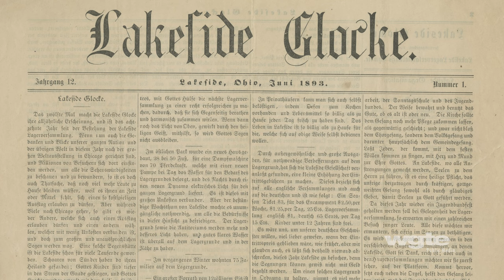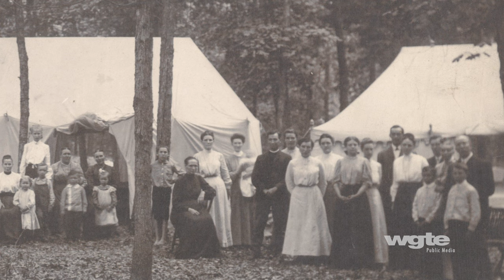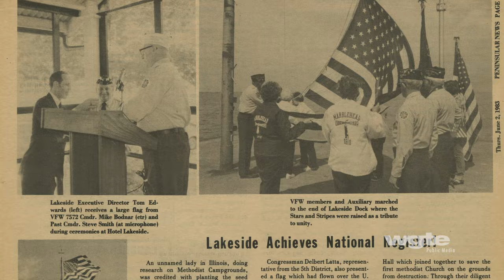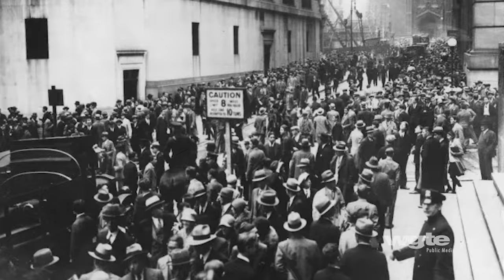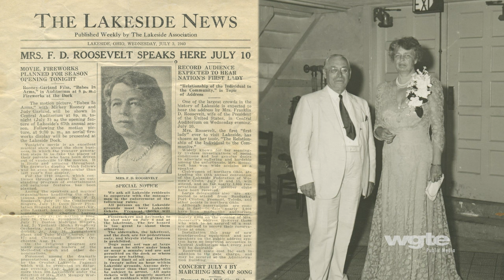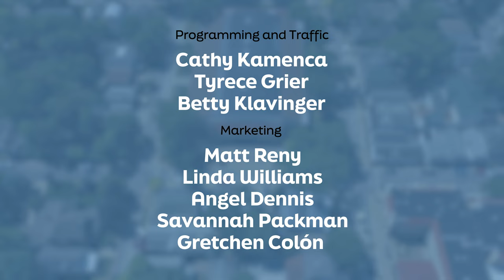Toledo Stories: Lakeside Chautauqua: An American Treasure | Full Film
Watch the full Toledo Stories: Lakeside Chautauqua: An American Treasure

Lakeside Chautauqua is nestled along the Lake Erie shore on the Marblehead Peninsula. When you drive through the gates, you take a step back in time. It's a place to relax and enjoy a purposeful vacation. Featuring stories told by Lakesiders and archival images, "Lakeside Chautauqua: An American Treasure" will take you back in time, 150 years to its founding. The Lakeside Association continues to build on its pillars and founding values while anticipating the future.